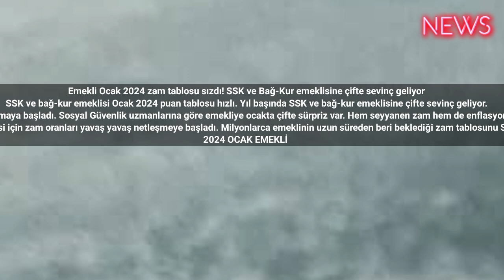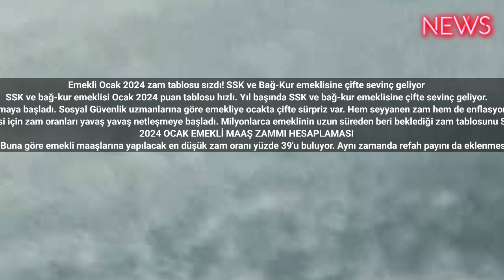Emekli Ocak 2024 zam tablosu sızdı! SSK ve Bağ-Kur emeklisine çifte sevinç geliyor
SSK ve bağ-kur emeklisi Ocak 2024 puan tablosu hızlı. Yıl başında SSK ve bağ-kur emeklisine çifte sevinç geliyor.
Emekli olacak 2024 maaş zammı tablosu merakla takip ediliyor. Milyonlarca emekli vatandaş maaşlarına gelecek zam oranlarını yakından takip ederken yavaş yavaş rakamlar ve oranlar ortaya çıkmaya başladı. Sosyal Güvenlik uzmanlarına göre emekliye ocakta çifte sürpriz var. Hem seyyanen zam hem de enflasyon zammı bekleniyor. Milyonlarca emekli bu haberle sevinçten havalara uçacak. Peki ocakta en düşük emekli maaşı ne kadar olacak? SSK ve bağ-kur emeklisi Ocak 2024 zammı ne kadar olacak?
Emekliye Ocak zammı gündemden düşmüyor. Temmuz ayında emekli maaşlarına yapılan zam yetersiz kalmış milyonlarca emekli vatandaş geçim sıkıntısı çekmeye başlamıştı. O nedenle bir süredir Ocak 2024 zammının yüksek olacağı konuşuluyordu. SSK ve bağ-kur emeklisi için zam oranları yavaş yavaş netleşmeye başladı. Milyonlarca emeklinin uzun süreden beri beklediği zam tablosunu SGK uzmanları açıkladı. Uzmanlara göre Ocak 2024'te emeklileri çıktı sevinç bekliyor. Emekli maaşlarına hem seyyanen zam hem de enflasyon zammı geleceği tahmin ediliyor. Peki Ocak 2024 emekli maaş zammı ne kadar olacak? Ocakta emekli maaşları ne kadar artacak?
2024 OCAK EMEKLİ MAAŞ ZAMMI HESAPLAMASI
Milyonlarca emekli vatandaş için Ocak 2024'te maaş zammı hesapları yapılmaya devam ediyor. Türkiye Cumhuriyeti Merkez Bankası'nın yıl sonu enflasyon tahmini yüzde 67,52 olmuştu. Al Buna göre emekli maaşlarına yapılacak en düşük zam oranı yüzde 39'u buluyor. Aynı zamanda refah payını da eklenmesi ile birlikte emekliye yüzde 45-50 aralığında bir artış bekleniyor. SSK bağ-kur memur emeklisi EYT emeklisi milyonlarca vatandaşın bu açıklama ile birlikte yılbaşı için zam umutları arttı.